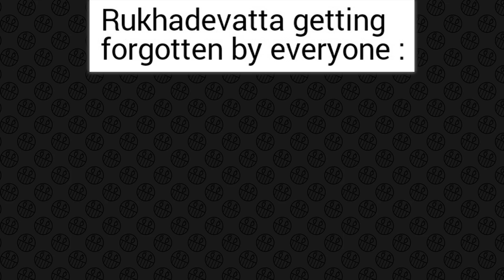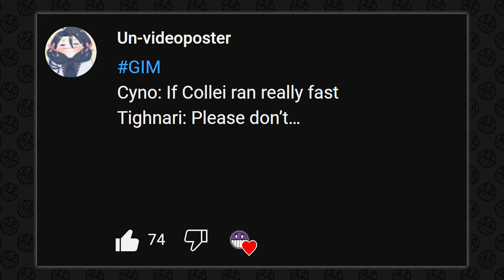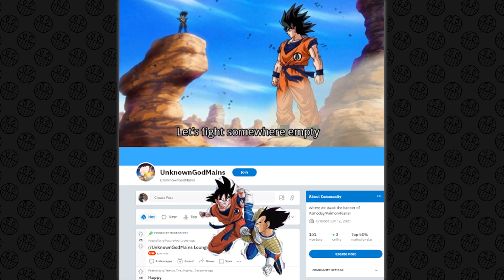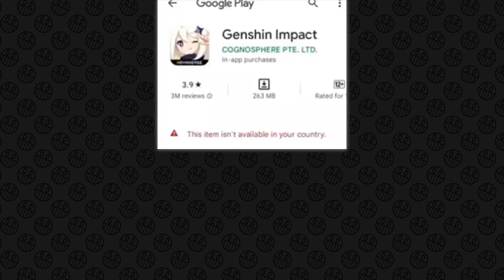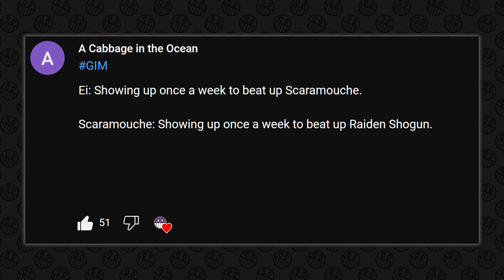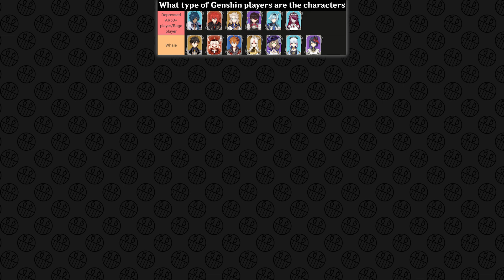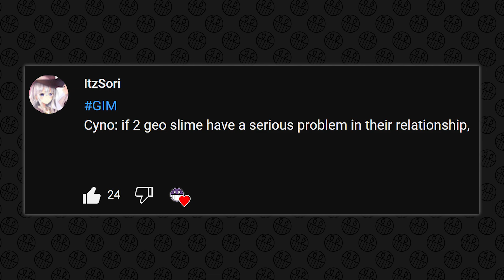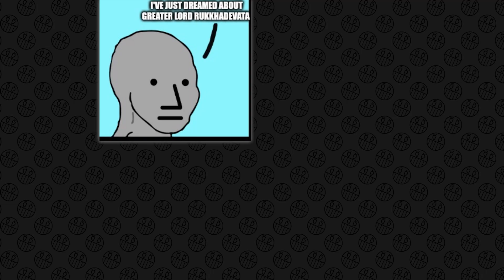GENSHIN IMPACT MEMES #683